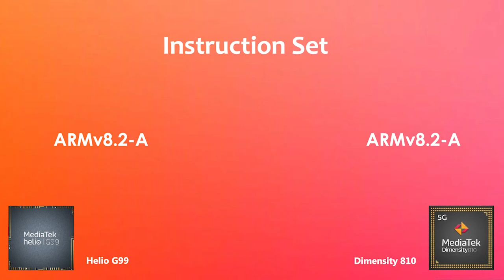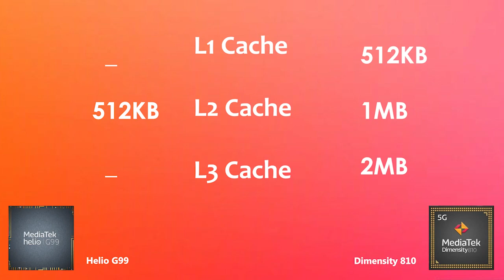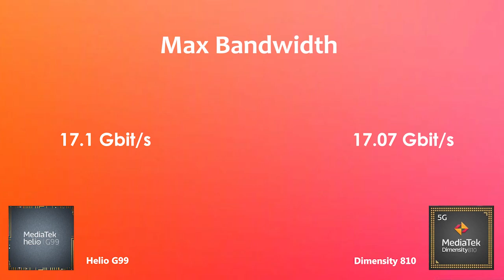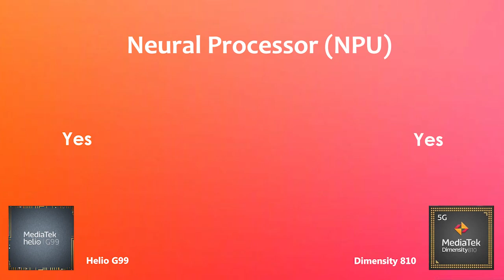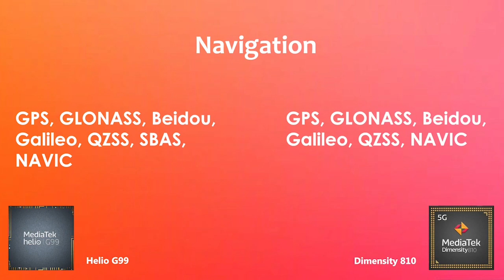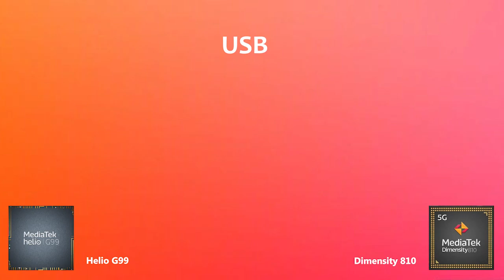Helio G99 Vs Dimensity 810 | Antutu Score & Specification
By:- Gadget Master 99 (GM99)